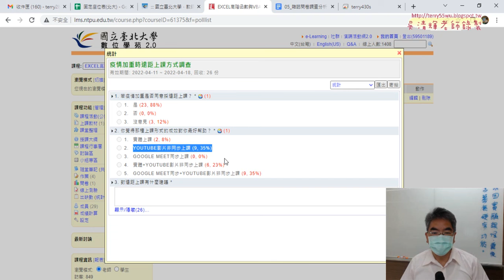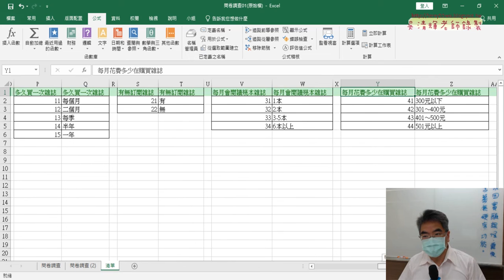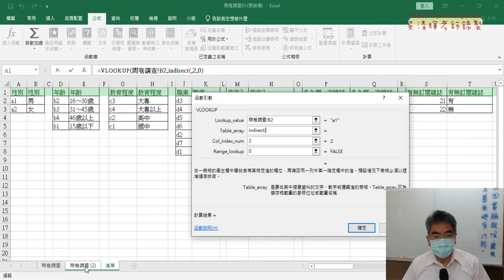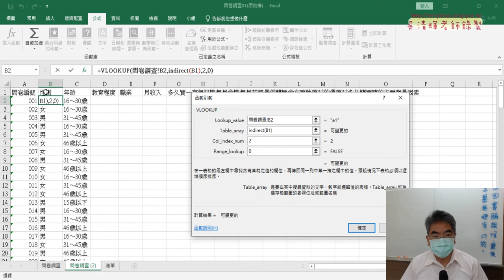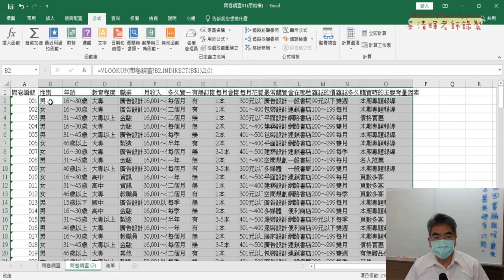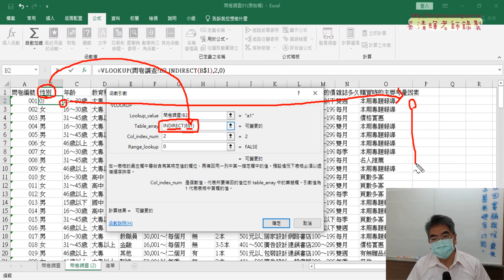03 問卷結果與加上INDIRECT函數